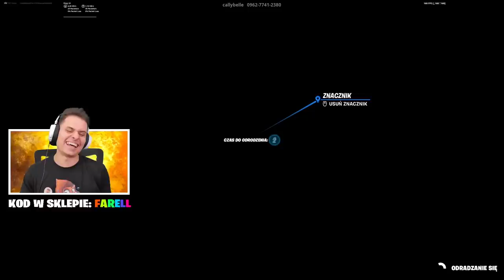Chowany w PARKU JURAJSKIM jako RAPTOR! Fortnite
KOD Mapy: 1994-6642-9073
❤ Kanał  @Szaku
❤ Kanał  @rogalik95
❤ Kanał  @Dzejdzejka

W dzisiejszym odcinku zagramy w chowanego ale tym razem w Parku Jurajskim!